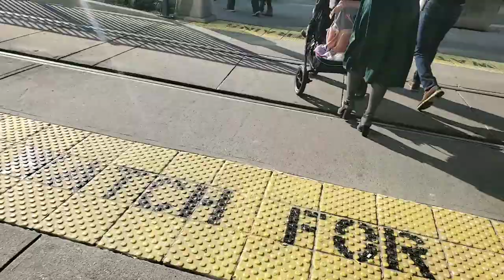HBLR railfanning at Pavonia Newport